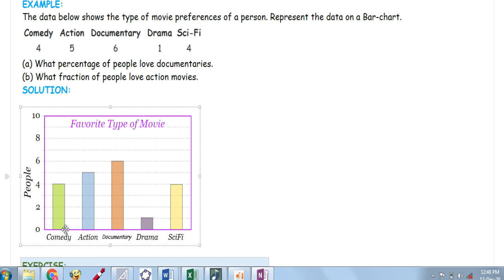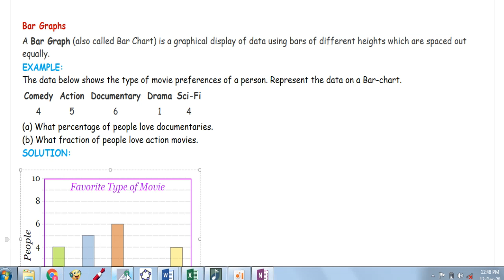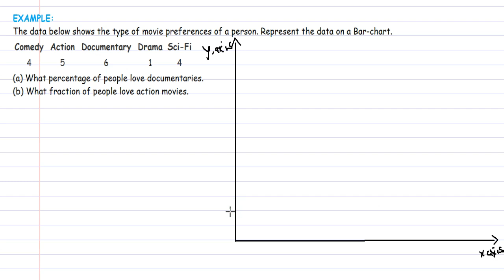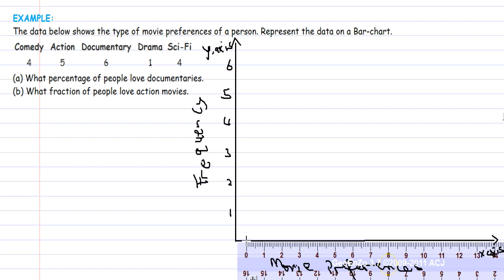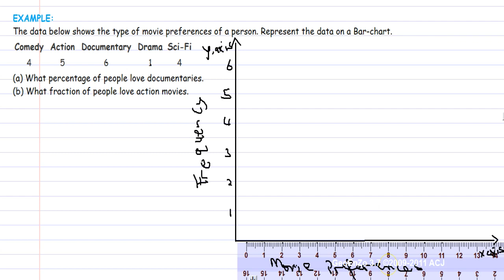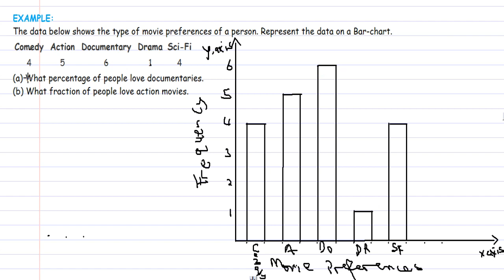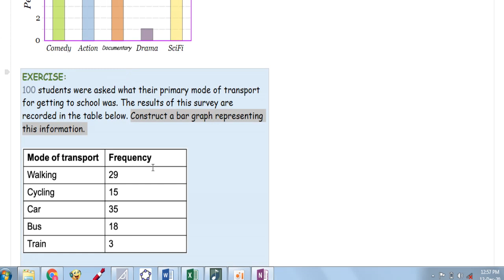Statistics - How to construct a Bar Chart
This video explains to you how to construct a bar chart.